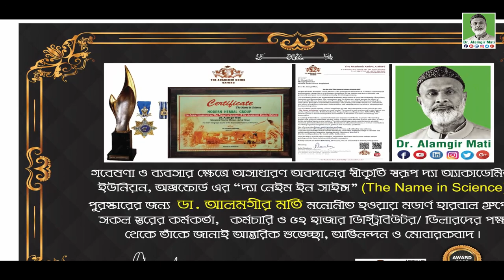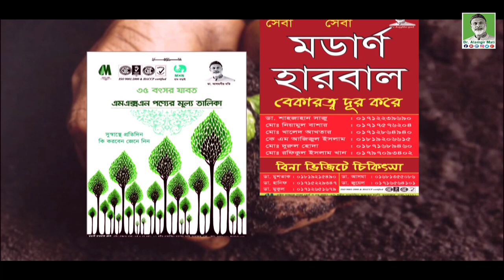ডা. আলমগীর মতির গুরুত্বপূর্ণ স্বাস্থ্য পরামর্শ l Modern Herbal l Dr. Alamgir Mati l Health Tips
মোবাইলঃ ০১৯১-১৩৮-৬৬১৭
বিনা ভিজিটে চিকিৎসা নিন।
ডা.মুকুল-০১৭১২৫৬১৬৭৯
ডা.হানিফ-০১৭১৫২২৯৩৪৭
ডা.আসমা-০১৬৮১৩৫৫০৮৬
ডা.জুয়েল-০১৭১৬৫৬৪১০১